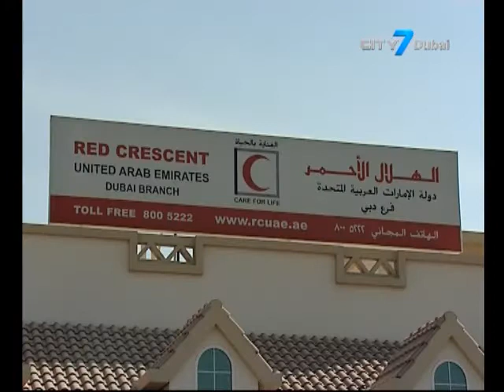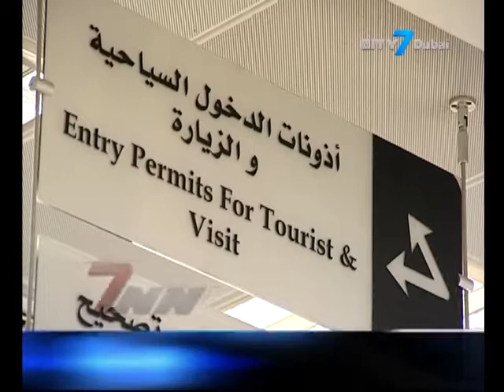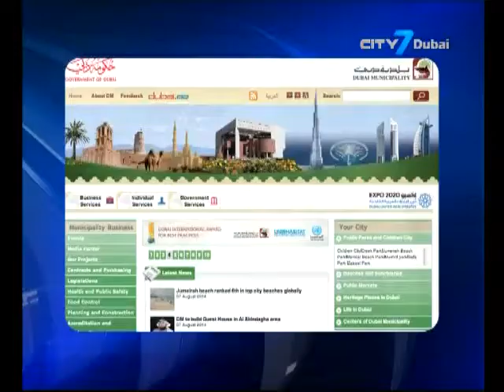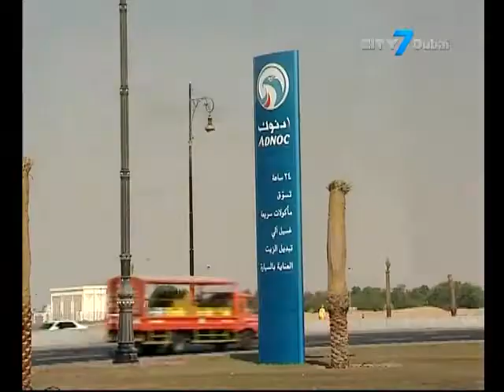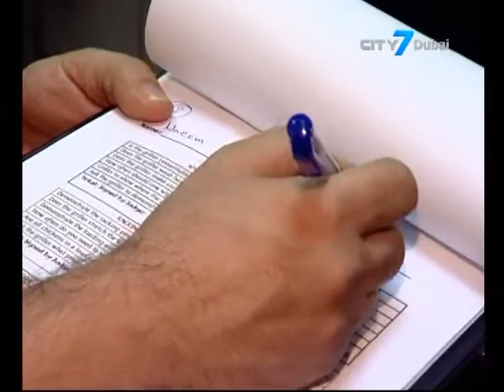City 7TV - 7 National News - 07 August 2014 - UAE News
7 National News is an English newscast giving indispensable information to its viewers.
In this bulletin:
GDRFA Dubai announces 30% rise in residence visas issued in Dubai in H1
Dubai Municipality online services to be temporarily disconnected on Friday due to maintenance work
Emirates is operating extra flights to for hajj pilgrims which are set to start on the 28th of August